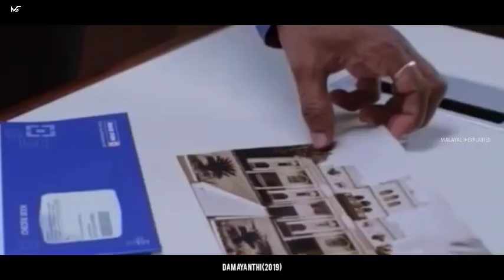ആ ദുഷ്ടന്മാരോട് പ്രതികാരം തീർക്കാൻ മരണശേഷം തിരിച്ചുവരുന്ന നായിക